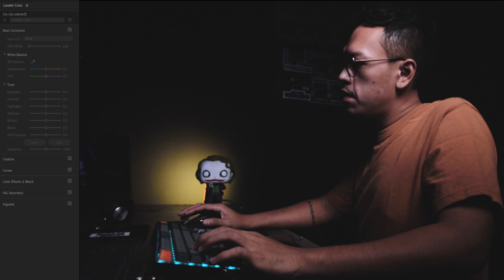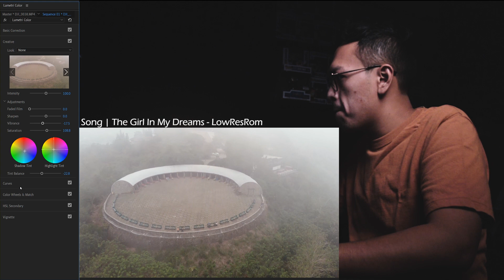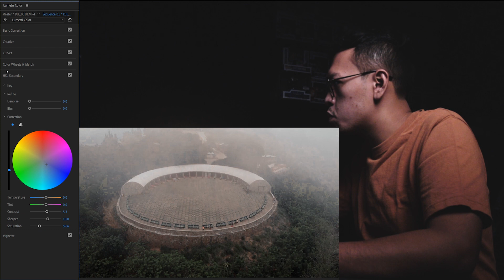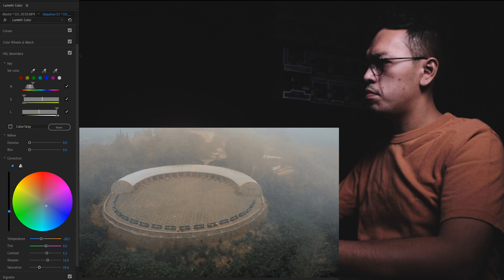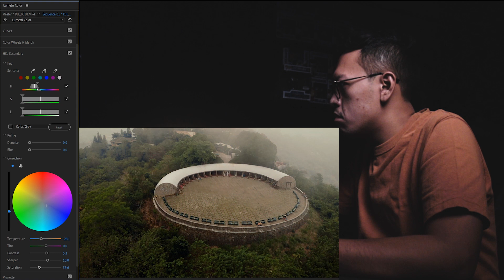How to Color Grade in Adobe Premiere Pro 2021 | Color Grading Tutorial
What's up everyone so for today, I will teach you how to color grade in Adobe Premiere Pro. This is inspired by James Matthew's color grade in chill. Send your clips, I'll grade them here.

Color grading in Adobe premiere pro is not as easy as you think. So I am giving away a LUT in this video. Make sure to finish the "How to color grade in Adobe Premiere Pro 2021". Also, this is a Cinematic Color grading in Premiere Pro.

4. Share on Facebook and use the hastag "JFLOLutGiveaway"
3. DM me with the screenshots on my Facebook page.
5. I'll send the LUT there.

Gears:
Canon M50 Mark i
Viltrox EOS-M2 Speed Booster
Godox SL60
Voice Over Mic - Boya BY-M1000
Run and Gun Mic - Lensgo LYM-DMM2